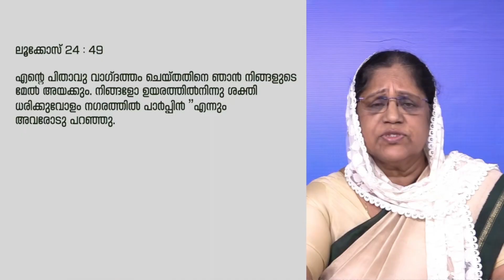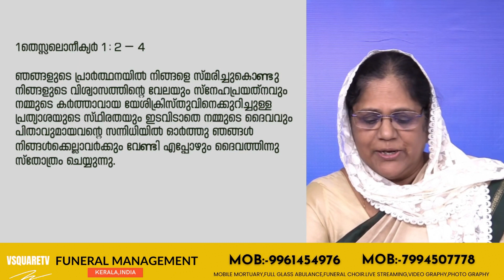Gospel Filled with Power - പരിശുദ്ധാത്മ ശക്തിയാലുള്ള സുവിശേഷ ഘോഷണം - Suma Kurien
These channels offer a variety of content, including speeches, Christian testimony, discussions, and conventions. You can also find 24 x 7 Christian Live channels that broadcast Christian music, sermons, and other faith-based programming.

If you are looking for a Christian YouTube channel that focuses on Malayalam Christian content, then you should check out Vimala Jacob's channel. Vimala is a talented singer and songwriter who has a passion for sharing her faith with others. Her channel features a variety of Malayalam Christian songs, as well as videos about Christian testimony, discussions, and conventions.

No matter what your spiritual needs are, there is a Christian devotional channel that can help you grow in your faith. So why not tune in today and start your spiritual journey?"

Here are some additional thoughts on the importance of Christian devotional channels:

Word of God: Christian devotional channels can help us to learn more about the word of God. The Bible is a rich source of wisdom and guidance, and devotional channels can help us to understand its meaning and apply it to our lives.
Speeches: Christian devotional channels often feature speeches by Christian leaders. These speeches can be inspiring and motivating, and they can help us to grow in our faith.
Christian testimony: Christian devotional channels also feature Christian testimony. Christian testimony is the sharing of personal stories about how God has worked in people's lives. These stories can be encouraging and inspiring, and they can help us to see how God is working in our own lives.
Discussions: Christian devotional channels often feature discussions about Christian topics. These discussions can be helpful for learning more about the Christian faith and for sharing our own thoughts and experiences.
Conventions: Christian devotional channels may also feature conventions. Conventions are gatherings of Christians from all over the world. They are a great opportunity to learn more about the Christian faith, to worship with other believers, and to make new friends.
If you are looking for a way to grow in your faith, then I encourage you to check out a Christian devotional channel. These channels can be a great source of inspiration, motivation, and wisdom.

V Square TV Networks Live streaming Christian channel Service  Available  - Thiruvananthapuram - Kollam - Pathanamthitta - Alappuzha - Kottayam -  Idukki - Ernakulam - Kochi - Thrissur  -

power vision tv, power vision tv, power vision channel, God the Holy Spirit
Christian broadcast networks,
Christian channel, Christiantvlive
Christian youtube channels, becoming a Christian YouTuber, Vsquaretv youtube channel,